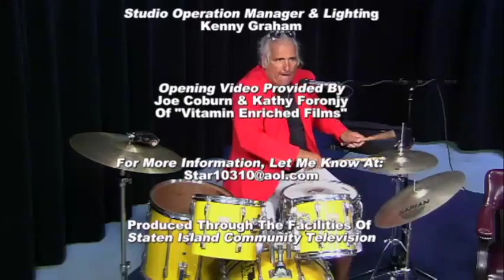Staten Island Comedy Show #87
Nevin Cummings Hosts The Staten Island Comedy Show.#87 With Co Host Mike Bocchetti, Side Kick/Drummer Fred Coscia Bodybuilder Bob, Comedians: Sal Coladonato, Antonio Guarito, Greg & Rob Cardazone,Joan Alster Weisblatt, Dee Marie, Tom Padovano.